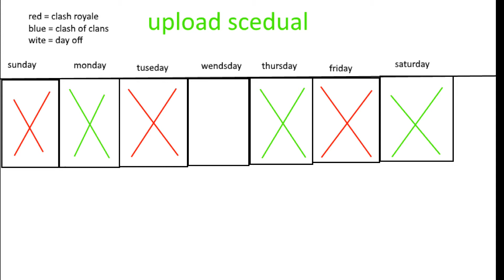cr heaven (clash royale)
omg this is amazing banger video